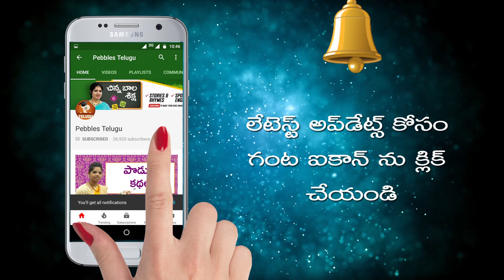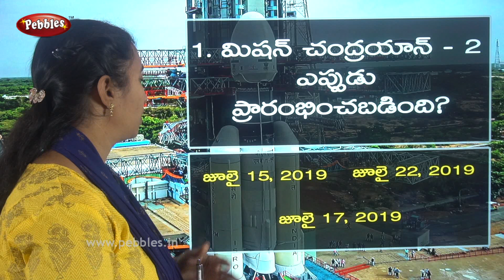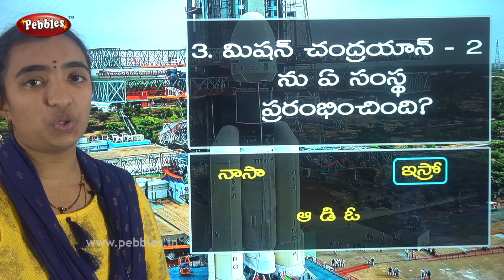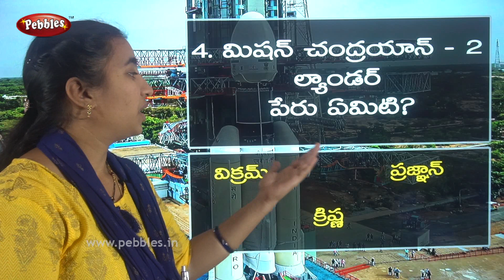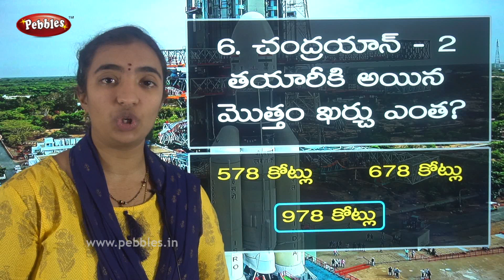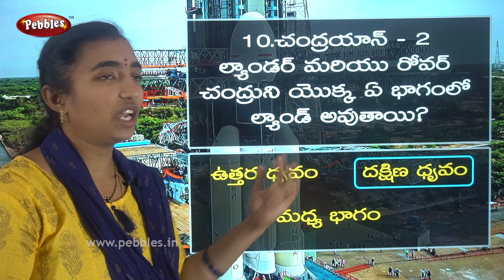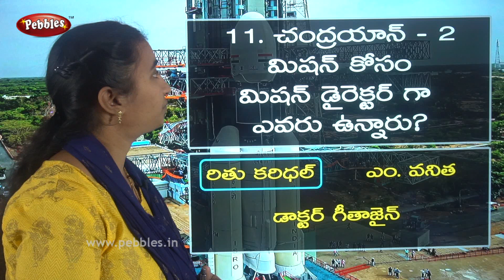చంద్రయాన్-2 | Quiz | Interesting facts about Chandrayan-2 in Telugu | Unknown facts & GK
This video is a part of Pebbles Telugu, Interesting facts about Chandrayan-2 in Telugu